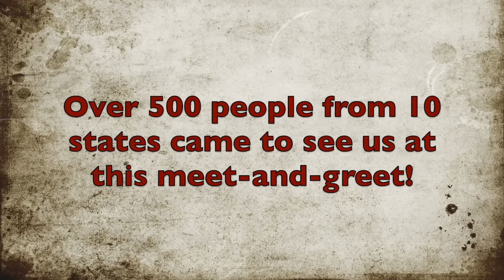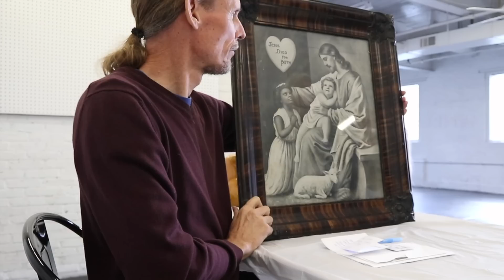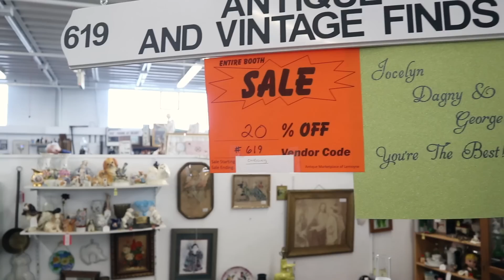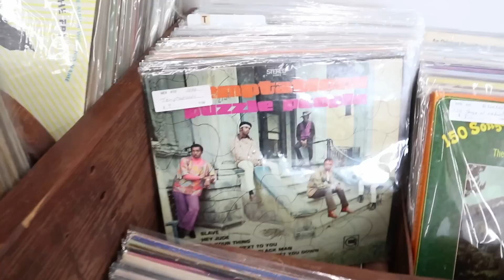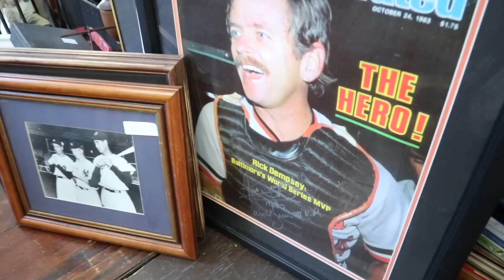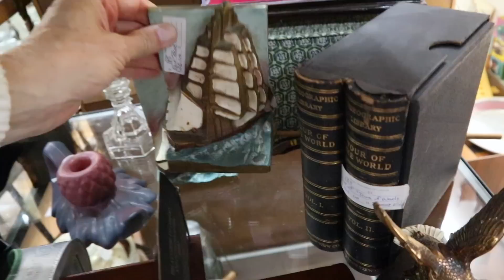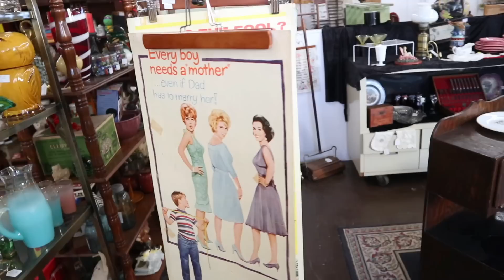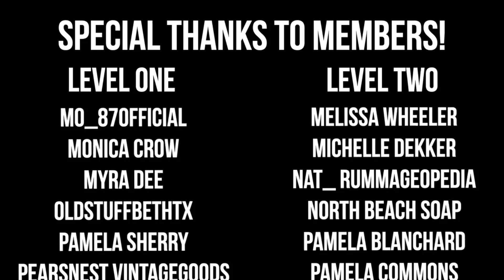APPRAISAL FAIR & SHOP WITH US! | CRAZY LAMP LADY & ME | RESELL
BUSIEST DAY EVER! | ANTIQUE MALL | APPRAISALS | SHOP WITH YOUTUBERS

YouTuber meetups? Shop with us? Appraisal Fairs? Any one of these might make a fun video, but this one offers all these fun events in one jam-packed session!

Jocelyn of @CrazyLampLady and Dagny of @FlyingPigThrifts were asked by The Antique Marketplace of Lemoyne to hold a special meet-and-greet for YouTube vintage fans, and they were so kind to ask me to come do appraisals too! What an amazing event, with 500+ people showing up to see us, have autographs and pictures taken, shop this huge antique mall and bring items for evaluation!

We take you with us, showing some of the highlights from the appraisal fair, then going shopping for treasures of our own. We meet so many wonderful people from a ten-state region, and see fascinating items ranging from artist-painted Noritake Nippon and a valuable Polia Pillon covered box to a fantastic Navajo claw necklace and a scarce bi-racial religious print! Drew of @CrazyLampLady shares his considerable expertise and enthusiasm too, especially when a Gettysburg Address dinnerware piece comes to the counter.

Then it's shopping time, and Jocelyn graciously helps show me as many of her favorite honey holes in this giant antique emporium as possible while the antique mall processes a record number of transactions! A regional stoneware maker I've never seen catches my eye, and we talk about everything from glass animals to Indonesian marionettes before it's time to check out and pay for our new finds. What an amazing day!

Here's a few of the things we get to enjoy during this one-of-a-kind event:

☀️  BTC: bc1qhcx6e3gp5kxv3rx696mhmsqfe0pv3chvpps0ku
☀️  ETH: 0xBbddAF1231944e7E6D0EA097Cb0609F1640537eF